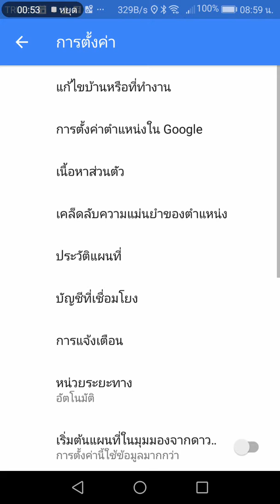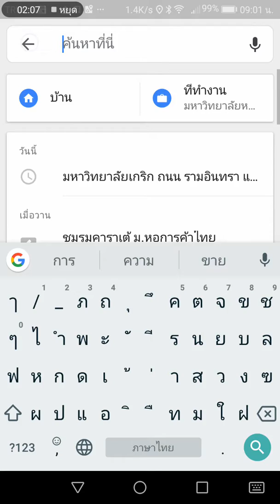การตั้งค่าบ้านและที่ทำงานใน Google Maps